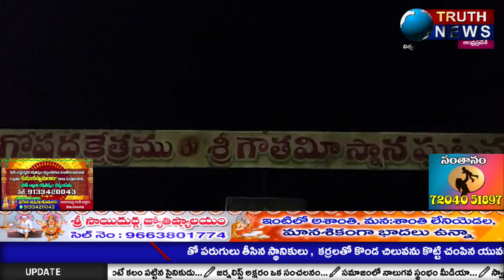కొవ్వూరు పవిత్ర గోష్పాద క్షేత్రంలో భక్తులకు అసౌకర్యాలు కలగకుండా ఏర్పాట్లు చేసిన అధికారులుtruthnews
@truthnewstelugu కొవ్వూరు పవిత్ర గోష్పాద క్షేత్రంలో భక్తులకు ఎటువంటి అసౌకర్యాలు కలగకుండా ఏర్పాట్లు చేసిన అధికారులు...